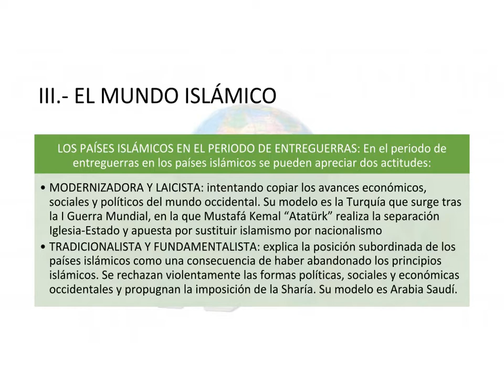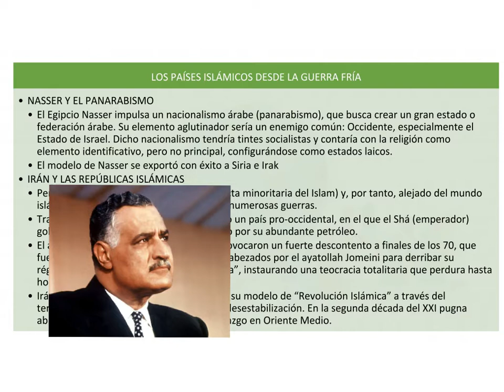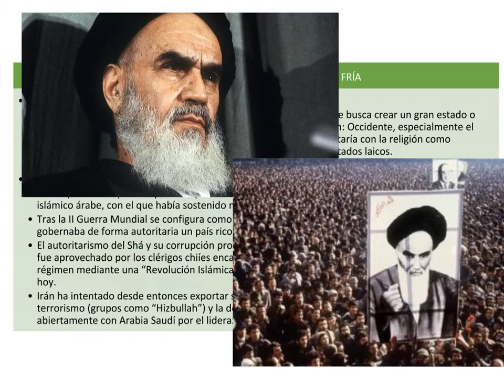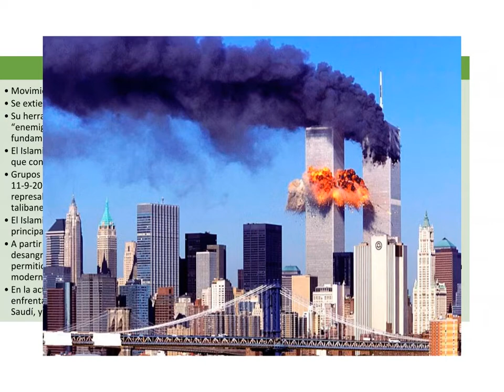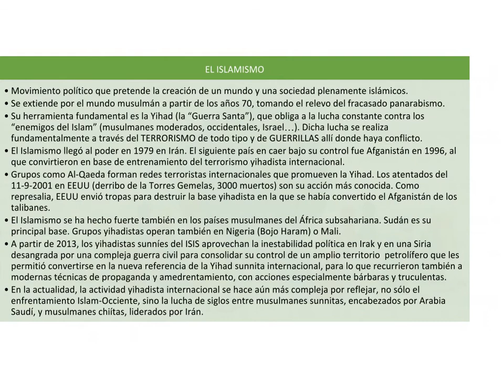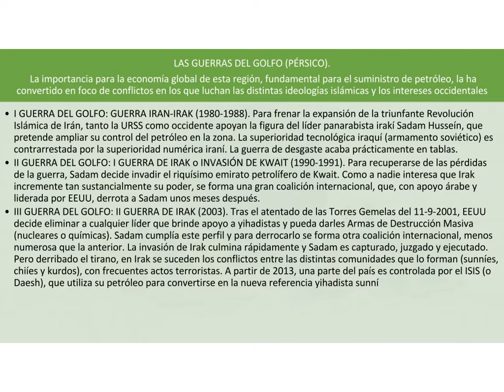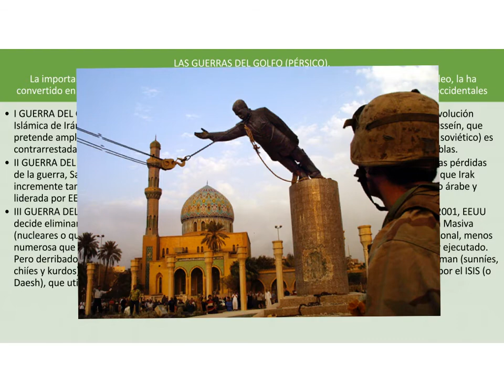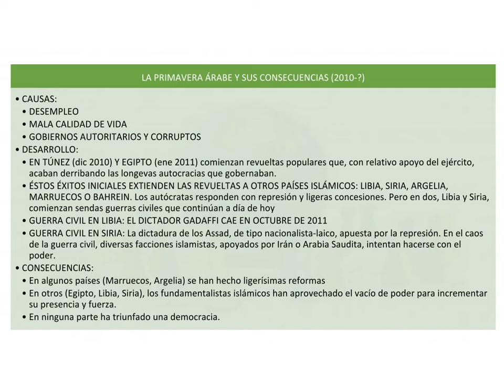El Mundo Islámico en siglo XX y XXI: modernización, panarabismo, islamismo y primaveras árabes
Evolución del mundo Islámico en el siglo XX. La opción modernizadora y laica de Attatürk. La opción fundamentalista de Ibn Saud. El panarabismo de Nasser. La Revolución Islámica de Jomeini. El fundamentalismo islámico y la Yihad. Las Guerras del Golfo. Las Primaveras Árabes